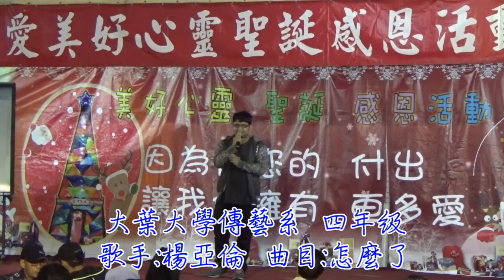怎麼了 - 楊亞倫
【AME音樂經紀製作公司】簡介
AME公司：
1.培養全方位藝人
2.投入公益慈善演出
3.多次受邀參加十方，馨安年度募款大型餐會的表演，及中部多個團體單位的演出
4.目前積極投入音樂福音製作，已有多首影音在youtobe上發表

演唱歌手：楊亞倫
來自彰化大葉大學 四年級
傳播藝術學士學位學程 （表演藝術原住民專班）
喜歡唱歌、跳舞、拍抖音。
演唱歌曲：怎麼了